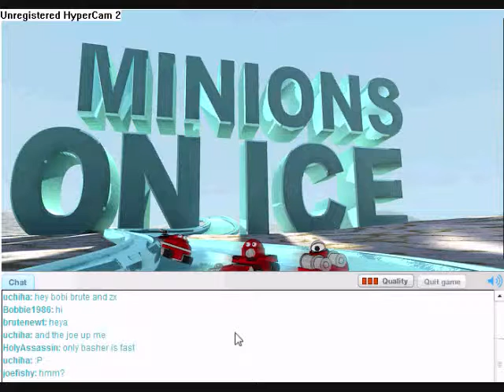MOI Double Feature, 4/4/2010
The first video is from today, and the second video is one that I had not published to Youtube yet, so I figured I'd kill two birds with one stone. Enjoy, and don't forget that you can play this amazing game at the website listed above.